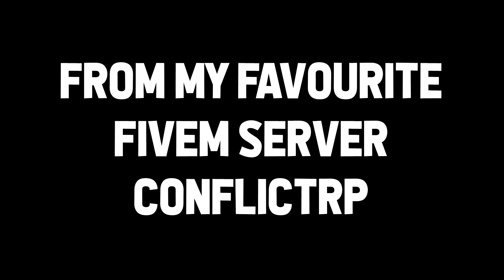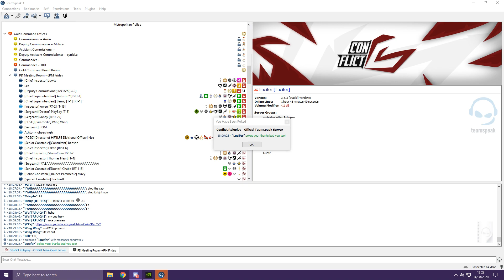CRP | Admin chokes on food in an admin sit...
Hope you're okay PlayBoy x